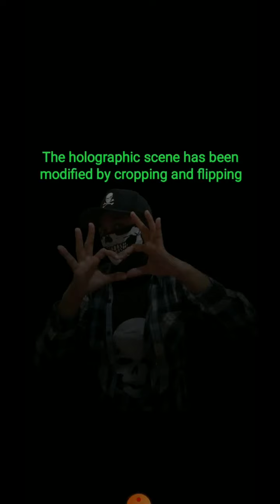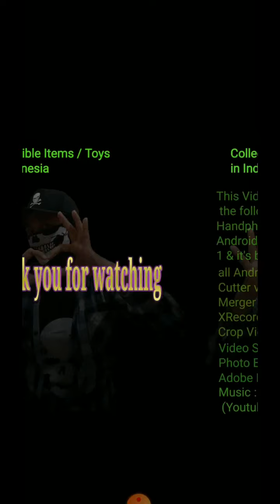Hypermart Cosmic Shells Star Wars 2016-2017 (Part 08) Captain Phasma - Tie Fighter Scene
This video clip (holographic clip) comes from the Hypermart application on Android phones. This app could scan Cosmic Shells Star Wars which was released on November 17, 2016 – January 11, 2017. Some Cosmic Shells (8 out of 24) can activate holographic clips. The holographic clip should be viewed on the Cosmic Box. When viewed directly on the cellphone, the writing is reversed. This video clip was made with an editing process (cropping and flipping) in order to be able to read the inverted text without using the Cosmic Box. I hope viewers will enjoy this holographic video clip. Thanks to Hypermart and Star Wars for bringing joy and fun to the family.